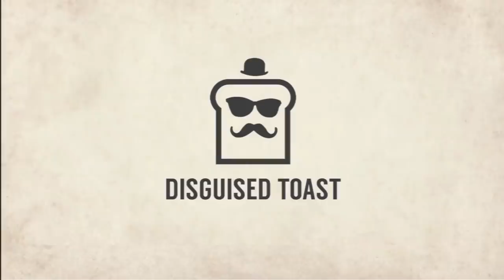NEW BATTLEGROUNDS HERO: BRANN BRONZEBEARD! | Hearthstone Battlegrounds | HS Auto Battler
Besides Elise Starseeker, Blizzard also released the hero Brann Bronzebeard in Hearthstone Battlegrounds. Will Disguised Toast be able to bring in the win with this new hero? I hope you guys enjoy it!